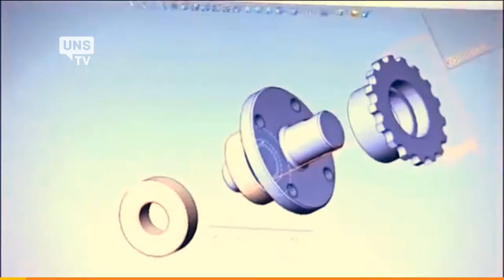UNS TV - Cuatro Ojos 13 - Ingeniería Mecánica Parte I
¿Qué es la Ingeniería mecánica? ¿Cuál es el campo de trabajo de un Ingeniero mecánico? ¿Cómo es la carrera?
El Ingeniero Luis Guillermo Bergé nos da su perspectiva como docente de Ingeniería Mecánica en la UNS. Darian Visotsky, graduado de esta carrera, cuenta cómo es un día de trabajo en la vida de un Ingeniero Mecánico. Francisco Brañas habla de qué lo llevó a estudiar Ingeniería Mecánica y su experiencia como alumno. Y Lucas Olivieri, que andaba por ahí, opina sobre qué es para él la Ingeniería Mecánica.